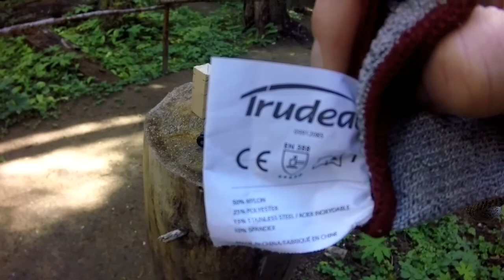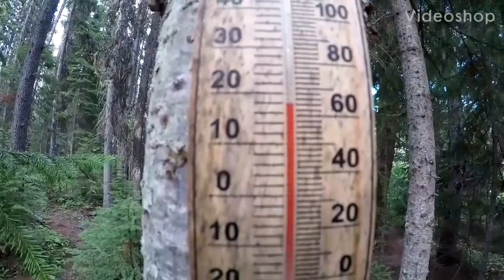21/08/28 Carving An Owl. Chow And Espresso. 4 Unwanted Visitors From The Cabins.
I carve an owl. I don't show or explain how because you have to watch Doug Linker 'how to carve a simple owl'.

Rude but part friendly intrusion right into camp by four people from the cabins just after dinner. There is a difference between stumbling across a camp, and repeatedly going there and bothering the person. The guy keeps bringing his friends down to see my camp. This guy has a cabin in the mountains on a huge lake with tons of other lakes and Resorts and campgrounds and trails and boats and toys and a house downtown - And he has to bug me.